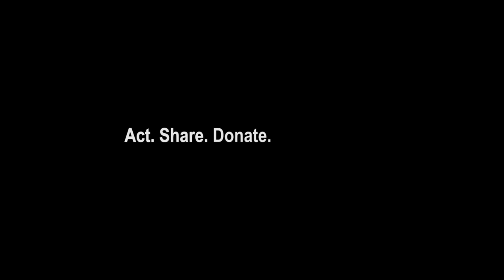A New Story about Aging.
How do they want to be remembered? What is aging supposed to be like? How does growing older change your purpose?